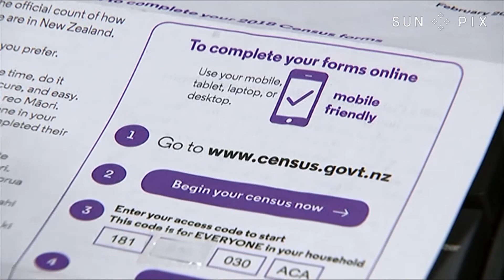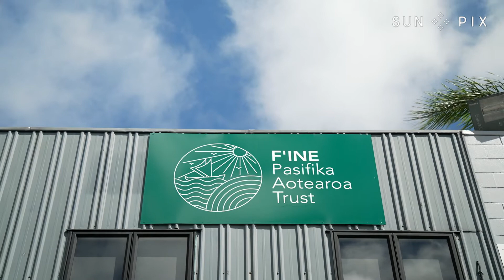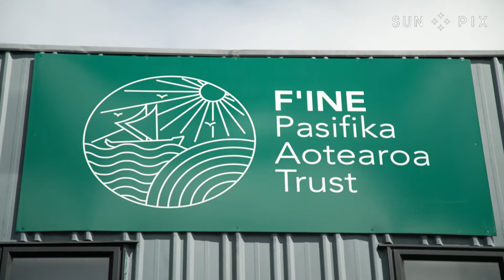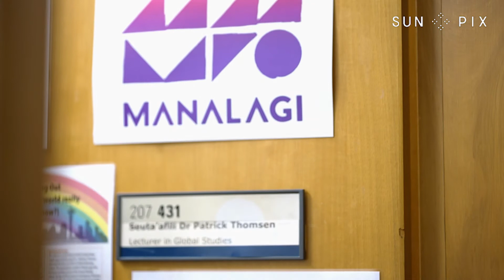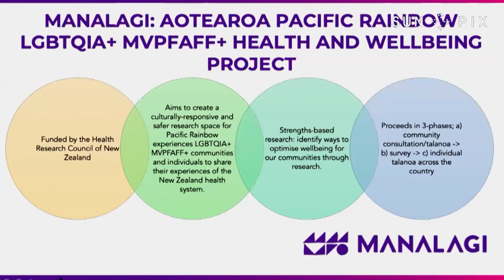‘Our mana is intertwined’ / Ground-breaking Pacific Rainbow research project aims to uplift mana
The Manalagi Project is New Zealand's first Pacific Rainbow+ research project that will make the health and wellbeing of the community visible to policy makers for the first time. The three year project, led by Seuta'afili Dr Patrick Thomsen, is about uplifting our Rainbow community's mana, he says. "And reminding our wider Pacific communities that our mana and their mana are intertwined."